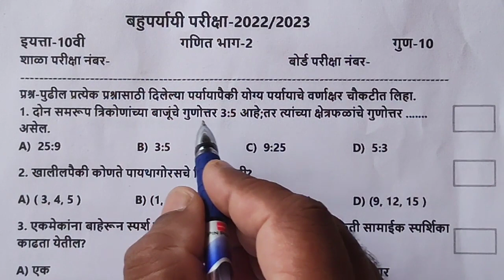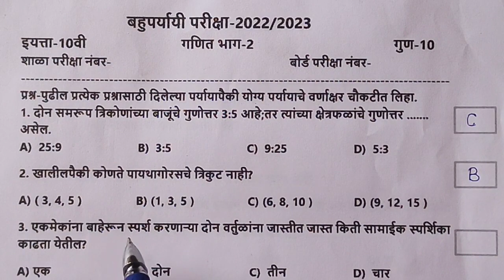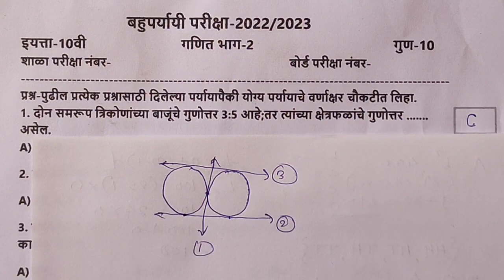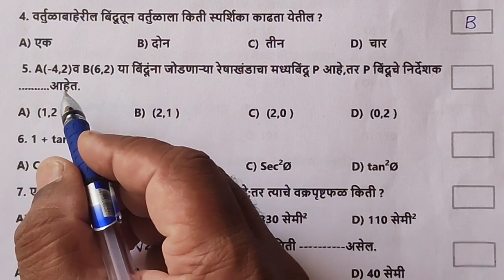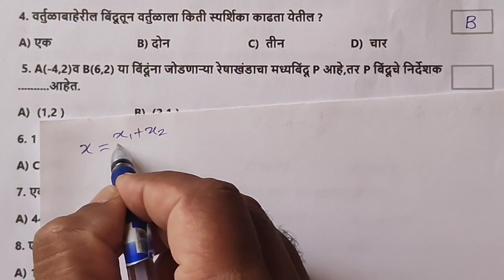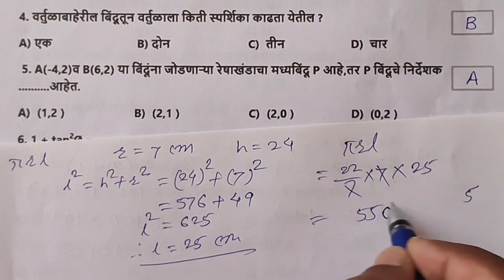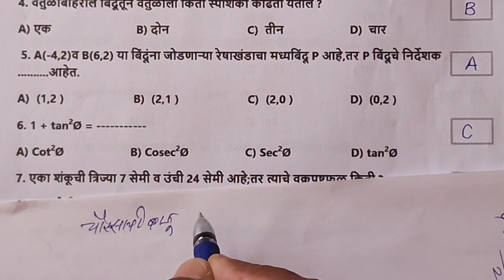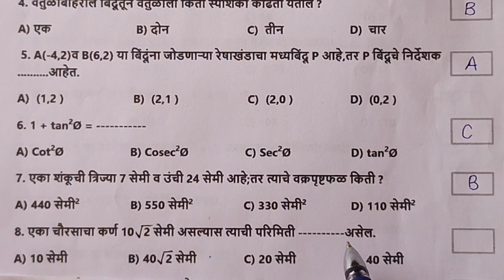इयत्ता-10वी/गणित/गणित भाग-2/बहुपर्यायी नमूना प्रश्नपत्रिका /MCQ/Maths-2 MCQ/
@Ashok Dalavi
गणित ,इयत्ता-10वी
गणित भाग-2
बहुपर्यायी प्रश्नपत्रिका
Maths 10th class
Maths-2